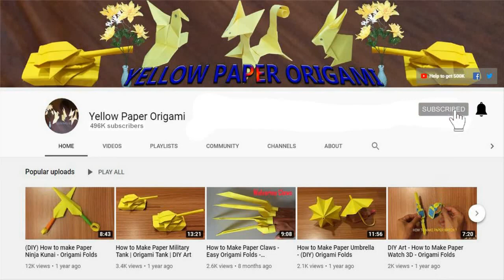Origami Tiles || Easy DIY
Yellow Paper Origami: Learn in this video how to make paper tiles., easy origami square tiles tutorial.

Materials: only 1 sheet of A4 paper, and sharp knife.

It takes about 10 minutes of your precious time to make 1 such paper tiles. Be patient, it’s worth it, the end result will dispel all your doubts.

And most importantly, remember that each DIY or origami made by yourself does enchant you a little, and the process of folding out of paper, accustoms you to attentiveness and patience, develops skills and arouses interest in creativity.

It will be just wonderful if you write in the comments to this video whether you managed to make such a paper origami square tiles, or maybe there are some wishes or suggestions for future crafts.